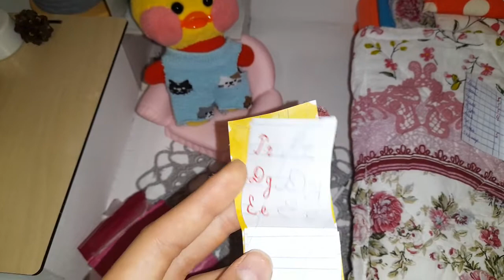ЭВЕЛИНА ПРОПИСЫВАЕТ БУКВЫ🐹/ПЛОХОЙ ПОЧЕРК??🐣/бумажныесюрпризы